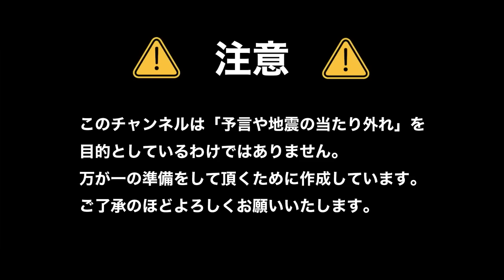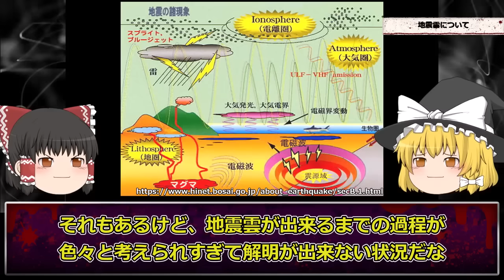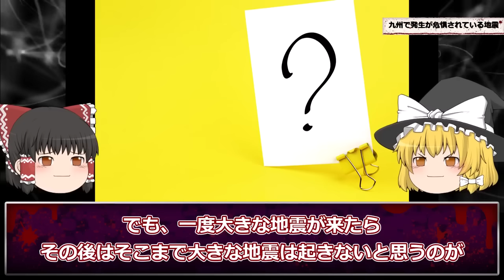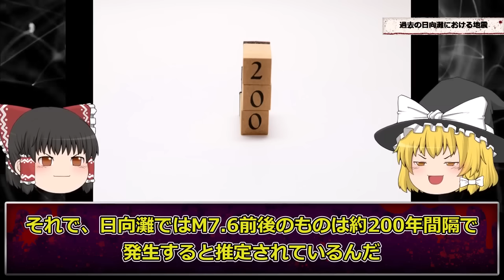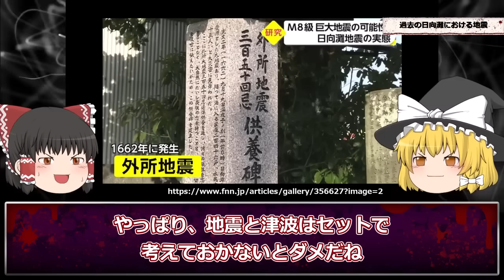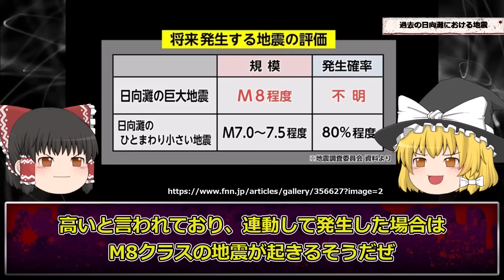【警戒】九州で見たこともない雲が出現…地震雲がヤバすぎた【大地震前兆】【ゆっくり解説】